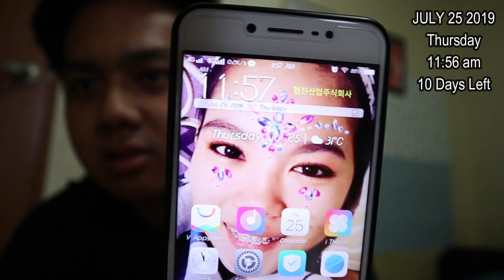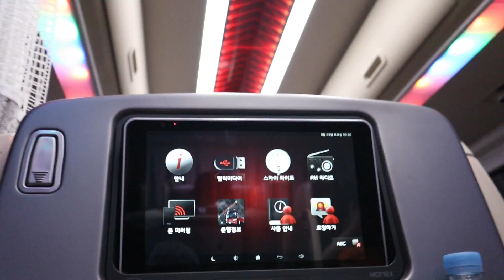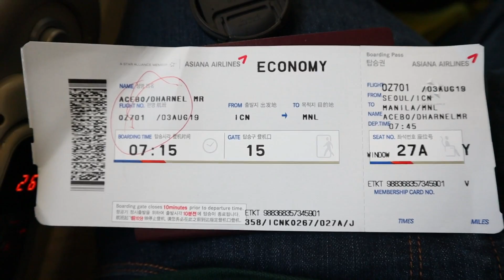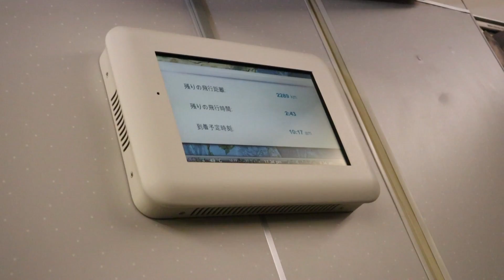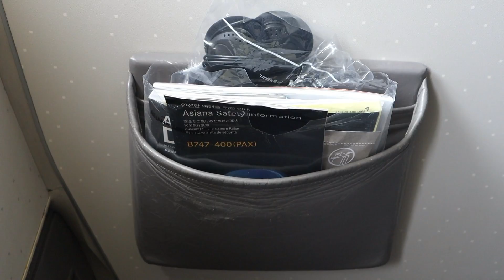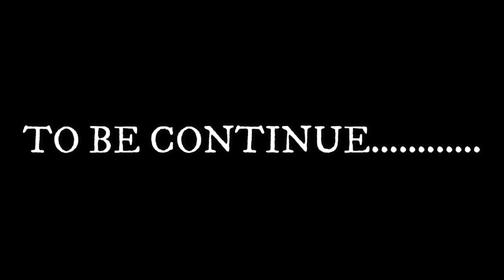The Proposal Part 1 General Trias Cavite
Surprise to my Love Rochelle Reyes.
Sorpresahin ko sya sa pinas. Di nya alam na uuwi ako ng maaga.
Tapos mag popropose ako sakanya..

Unboxing Boya Transmitter
BY-WM8 Pro-K1 UHF